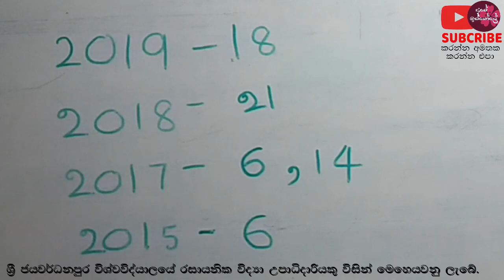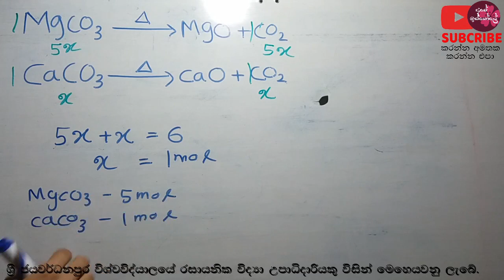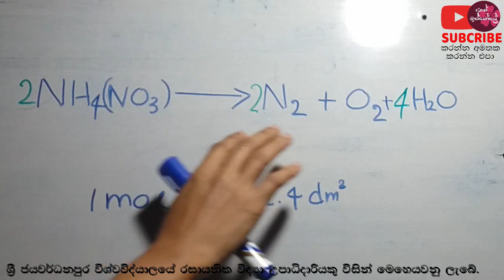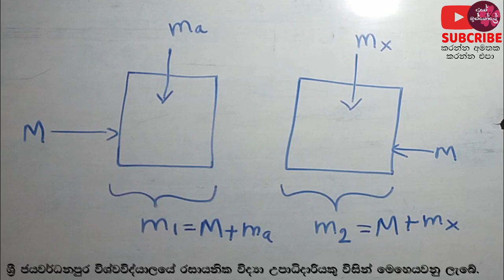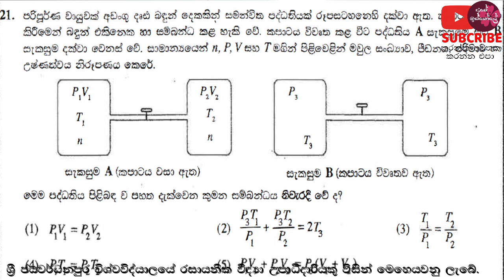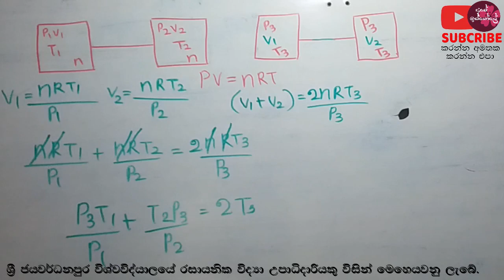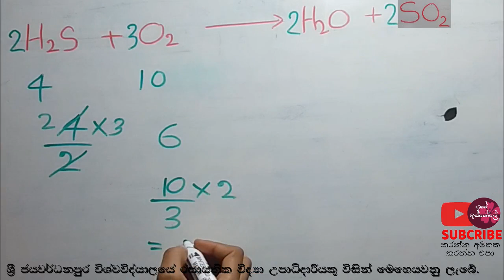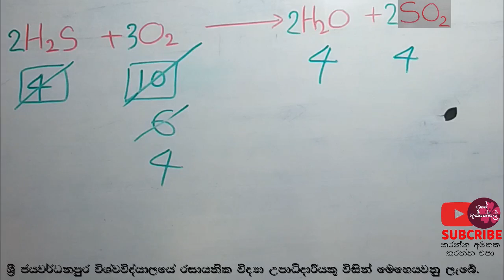පරිපූර්ණ වායු නියම - MCQ විවරණය - 2015 - 2019 - Past paper Discussion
ශ්‍රී ජයවර්ධනපුර විශ්වවිද්‍යාලයේ රසායනික විද්‍යාව උපාධිදාරියකු විසින් මෙහෙයවනු ලැබේ.